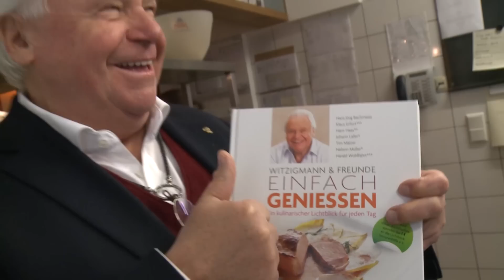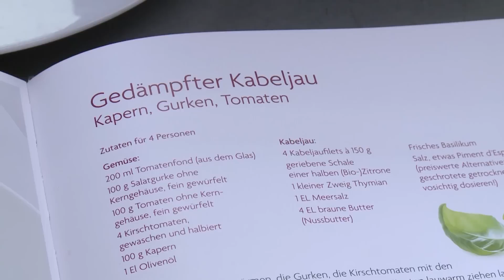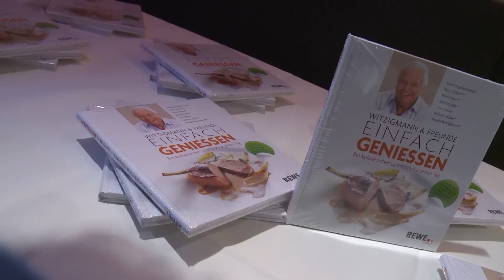Sterne-Köche verraten simple Tricks für raffinierte Gerichte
- Unkomplizierte wie preiswerte Gerichte, die dennoch mit einem raffinierten Pfiff den Gaumen überraschen, haben jetzt der Drei-Sterne-Koch Eckart Witzigmann und seine hochdekorierten Kollegen in einem Buch vorgestellt. FOCUS Online war beim Probekochen dabei.